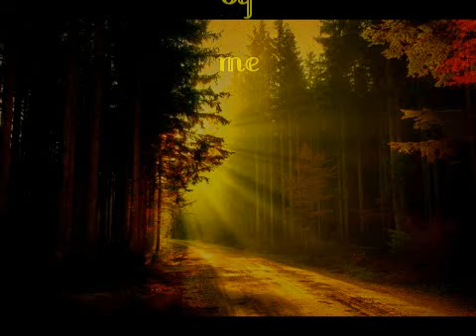Melancholy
Enjoying memories.